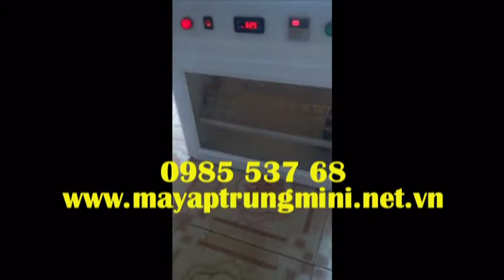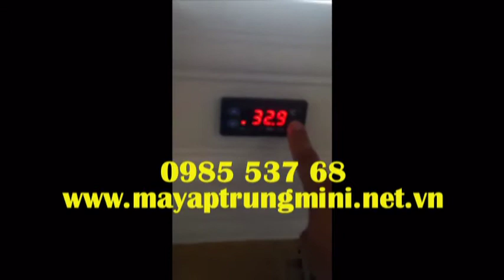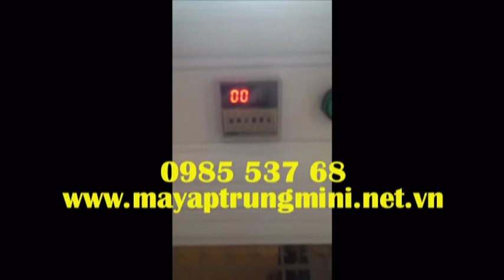may ap trung mini danh cho ho gia dinh chan nuoi it, bc80, may ap 88 qua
Máy ấp trứng BC
 Xin giới thiệu tới bà con chăn nuôi cách ấp trứng cho tỷ lệ nở đạt 100%
Máp ấp trứng BC của chúng tôi ấp hoàn toàn tự động với cơ chế cho trứng vào máy và quên cho đến khi chỉ việc nuôi gà con
Máy được thiết kế dễ sử dụng, vỏ 3 lớp cách nhiệt nếu mất điện 2 ngày cũng không ảnh hưởng đến quá trình ấp trứng.
Bộ đều khiển nhiệt công nghệ Hàn Quốc cho độ chính xác của nhiệt độ lên xuống đến 0,1 độ. có thể ấp được tất cả các loại trứng từ loại đơn giản như trứng gà, vịt, ngan, ngỗng... đến các loại khó ấp như các loài chim quý hiếm như chim trĩ đỏ, các loại chim cảnh ... và các loại trứng khác.
Giao hàng đúng hẹn tận nơi,
Bảo hành 1 năm đối với tất cả các linh kiện của máy